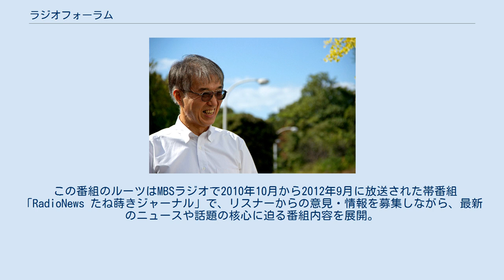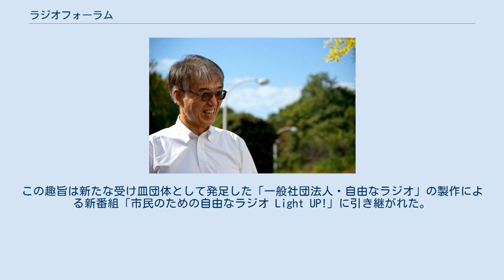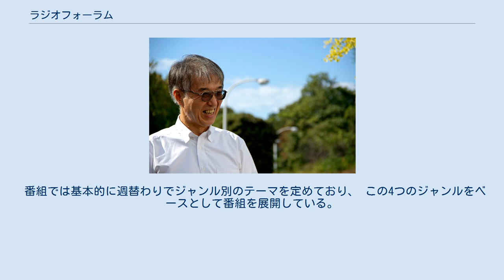ラジオフォーラム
ラジオフォーラムは一般社団法人ラジオアクセスフォーラムが制作し、全国のコミュニティーFMラジオ放送各局（一部の災害FM局含む）と、京都放送 (KBS)、南海放送、長崎放送、熊本放送、ラジオ沖縄、およびカナダの日本語専門ラジオ「CHMB AM1320 Radio 日本」（C-ZOOMラジオ日本）にて放送されている報道教養番組である。
 この番組のルーツはMBSラジオで2010年10月から2012年9月に放送された帯番組「RadioNews たね蒔きジャーナル」で、リスナーからの意見・情報を募集しながら、最新のニュースや話題の核心に迫る番組内容を展開。
東日本大震災以後は特に東京電力福島第一原子力発電所の被ばく事故や、被災地の心のケアや復興へ向けた課題に向き合い、近畿地方はもとより全国から圧倒的な支持を得るまでになった。
しかしMBSが人件費の抑制・削減を目的として2012年10月改編で打ち切りを検討していることが、同8月の朝日新聞大阪本社版 に掲載された。
 この「たね蒔きジャーナル」打ち切り報道をきっかけに、同番組の精神を引き継ごうということで、「たね蒔きジャーナル」にゲストとして出場したジャーナリストやリスナーが中心となって「すきすきたね蒔きの会」なる市民運動団体を結成。
署名や寄付金を集めた存続運動が展開されたが、2012年9月に大団円（同趣旨の番組は「報道するラジオ」に継承）となった。
 この「たね蒔きジャーナル」終了から3か月が経過した2013年1月、「すきすきたね蒔きの会」を発展させた一般社団法人ラジオアクセスフォーラムという団体が設立され、この「たね蒔きジャーナル」のコンセプトを生かした「ジャーナリズムの広場（市民ジャーナリズム）」を目指した報道教養番組を、市民からの寄付金を元手にして製作することになった。
現在も寄付金（後述）を基に番組やイベントを企画・製作しており、リスナー（市民）参加型報道教養番組を実践している。
 当初はコミュニティーFMラジオ局とカナダ・バンクーバーの日本語専門放送局のみのネットであったが、開始3か月後の2013年4月より県域中波局でのネットを開始した。
当初はコミュニティーFMのネットが少ない九州（沖縄県含む）の3局からだったが、2014年1月から「たね蒔きジャーナル」の古巣である近畿地方でもKBS京都放送でのネットを開始、2015年4月現在では全国8県・6つの県域中波局 で放送されるようになった。
 また番組開始当初から放送されていない地域への補完の意味合いで、インターネットラジオでの配信も展開している。
当初、サイマルラジオでのストリーミング配信は三角山放送局（札幌市）だけだったが、その後のネット局拡大に伴いストリーミング配信を行う放送局が拡大。
現在はサイマルラジオのほか、radiko（一部を除く放送対象地域のみ）でも実施。
さらに過去の放送のオンデマンド配信をYouTubeで開始し、2013年9月からはポッドキャスティングによるダウンロード配信も開始するようになった。
 当番組の立ち上げ後も、「報道するラジオ」にレギュラーの石丸、石井、小出やゲストのリ・ハナらが特集コーナーの「ラジオ塔」のゲストとして参戦するなど、一定のつながりは持っている。
 この取り組みは数多くのマスコミ機関に取材されている。
 2016年3月第4週の配信を持って終了。
この趣旨は新たな受け皿団体として発足した「一般社団法人・自由なラジオ」の製作による新番組「市民のための自由なラジオ Light UP!」に引き継がれた。
 女性ナレーターの口上（2014年度「2015年3月」まで）。
 「小さくても、ジャーナリズムの広場を作りたい。自分たちの足で、現場を取材して、そこで見たこと、聞いたこと、感じたことをじっくりと語り合う広場。ラジオにジャーナリズムを。ラジオから新たな世界が見えてくる番組。それがラジオフォーラム」 続いて、パーソナリティの口上。
 「ごきげんいかがでしょうか。ラジオフォーラムのお時間です。小さな声に耳を傾けて、やさしい光をともして闇を照らす。ラジオフォーラムはそんな報道番組を目指します」（一部のパーソナリティーは「ラジオフォーラムのお時間です」だけにとどめる場合もある） 小出裕章（番組内コーナー「小出裕章ジャーナル」のパーソナリティ） 基本的な進行パターンは上記の通りであるが、ごくまれに、「小出ジャー...